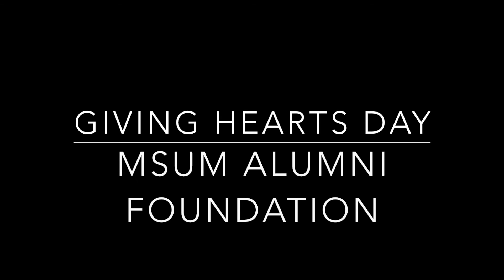Giving Hearts Day at MSUM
President Anne Blackhurst encourages you to participate in Giving Hearts Day and support student scholarships. Visit givingheartsday.org and give to the MSUM Alumni Foundation on Feb. 8, 2018.